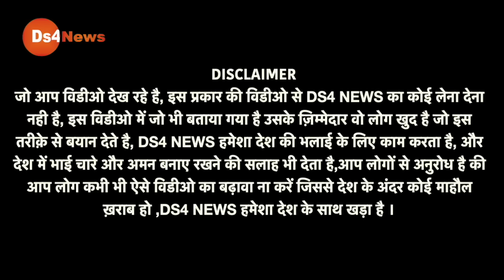योगी के मथुरा दौरे पर तिलकधारी पंकज हुआ आग बबूला, जनता के बीच धमाकेदार इंटर्व्यू Pankaj Shrivastava